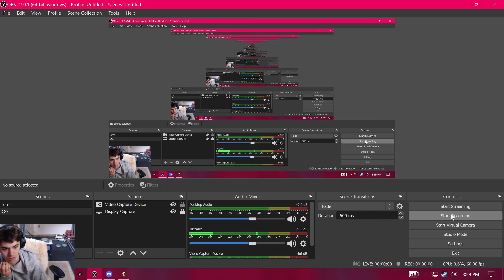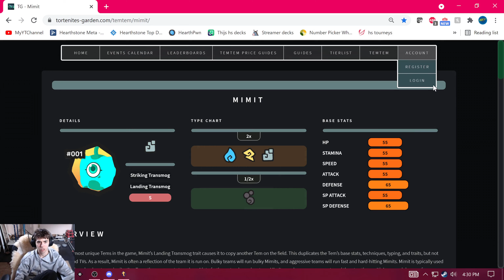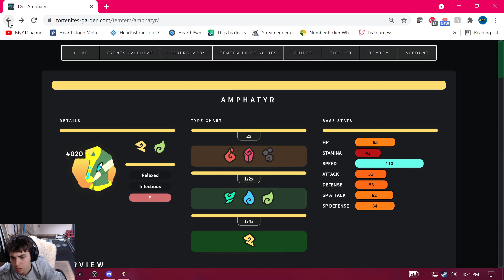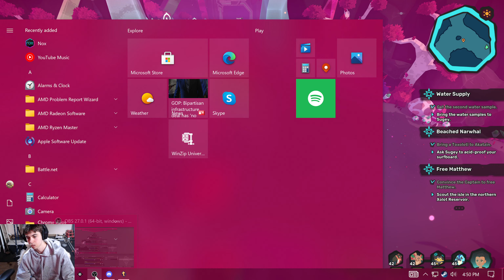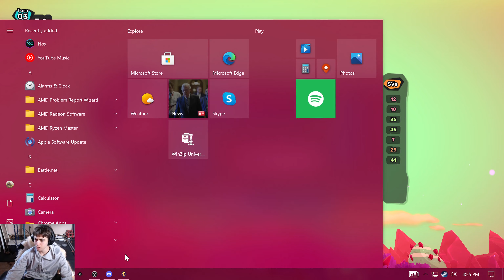Temtem co op episode 14 - Maxs Diaper's and the crystal dojo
max is an absolute toddler and needs to go back to pre school hes absolutely trash